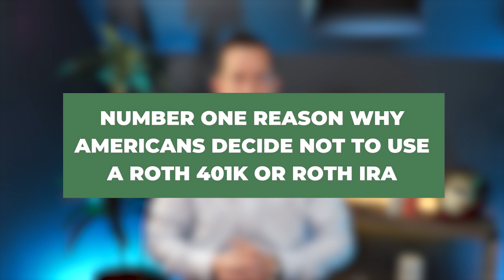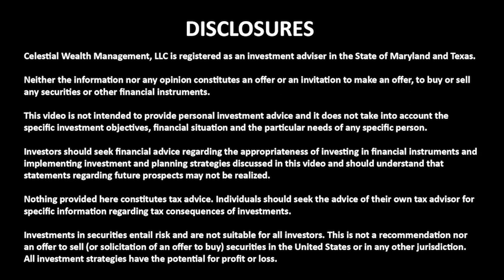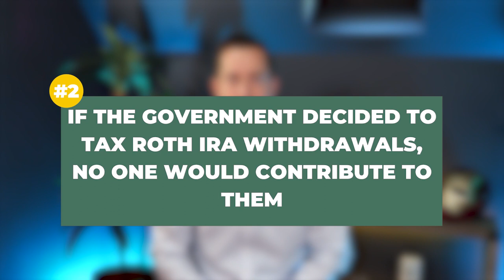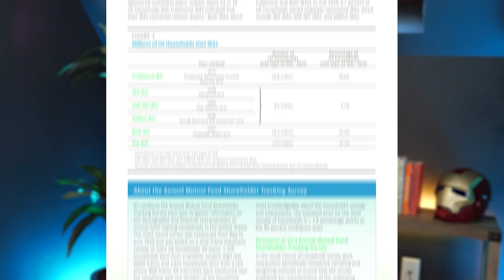Will Roth IRA Withdrawals Be Taxed in the Future?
In my opinion, the number one reason why Americans decide NOT to use the Roth 401k or Roth IRA is fear that the government will change the rules and tax withdrawals in the future.

On the surface, this argument makes sense. Many Americans have significant untaxed gains sitting inside Roth IRA and Roth 401k accounts. Our government has borrowed an insane amount of money, interest costs are rising and they could really use the tax money to pay the bills.

But, as you know the answer is rarely on the surface. In this video I am going to explain the five reasons why I believe Roth IRA Distributions will NEVER be taxed.